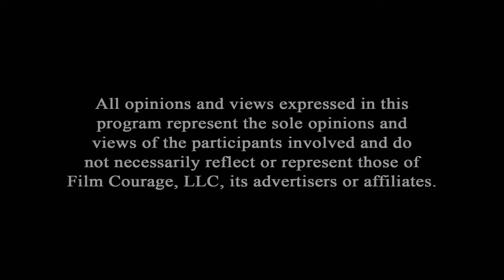Becoming An Adult: How To See The World Differently - John Bucher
John Bucher is a mythologist, storyteller, and writer based out of Hollywood, California. He serves as Executive Director for the Joseph Campbell Foundation and is an author, podcaster, and speaker. He has worked with government and cultural leaders around the world as well as organizations such as  HBO, DC Comics, The History Channel, A24 Films, Atlas Obscura, and The John Maxwell Leadership Foundation. He has served as a producer, consultant, and writer for numerous film, television, and Virtual Reality projects. He is the author of six books including the best-selling Storytelling for Virtual Reality, named by BookAuthority as one of the best storytelling books of all time.  John has worked with New York Times Best Selling authors, YouTube influencers with followings of more than 2 million, Eisner winners, Emmy winners, Academy Award nominees, and cast members from Saturday Night Live. He holds a PhD in Mythology & Depth Psychology and has spoken on 6 continents about using the power of story and myth to reframe how individuals, organizations, cultures, and nations believe and behave.

AUDIO